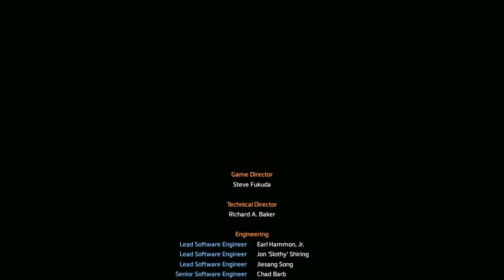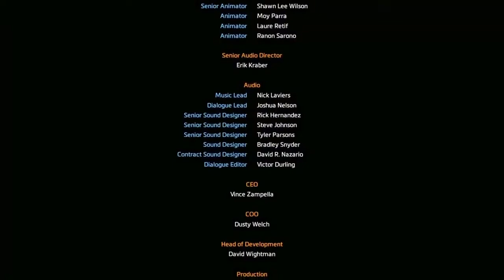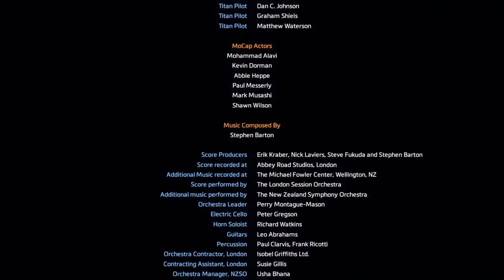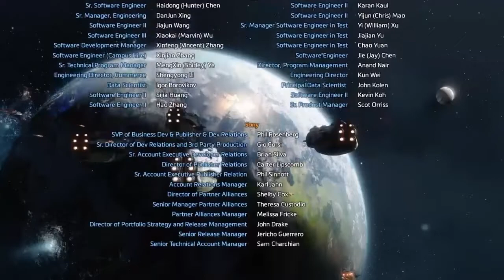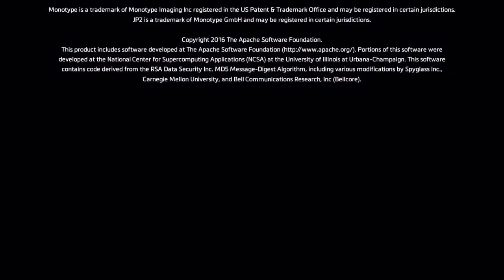TITANFALL 2 FINAL | AMIGOS HASTA LA MUERTE | Gameplay Español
Hoy os traigo el ultimo episodio de este pedazo juego,Cortito pero intenso!! Directamente Resubida del Canal Twitch espero que lo disfruteis tanto como Yo Grabandolo!!